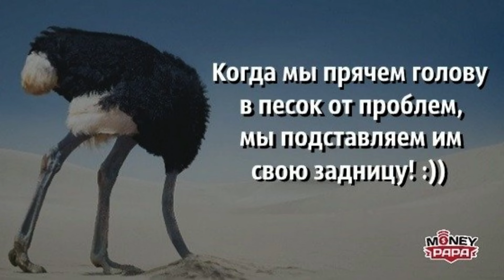Обращение аварского олигарха Магомеда Гаджиева (Фикса), к советнику администрации президента!